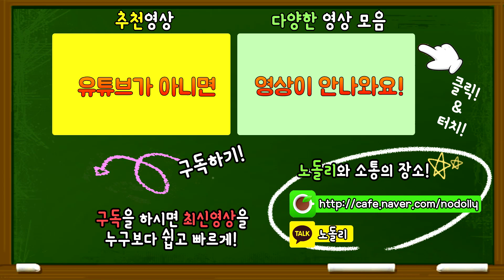💊오버워치 투사체 5배속 공격을 비교해보자!? [오버워치 실험]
※ 노돌리와 카카오톡! → 카카오톡 친구찾기에서 "노돌리"
 [생방송 안내 및 노돌리의 SNS 그리고 동영상을 한눈에~!]